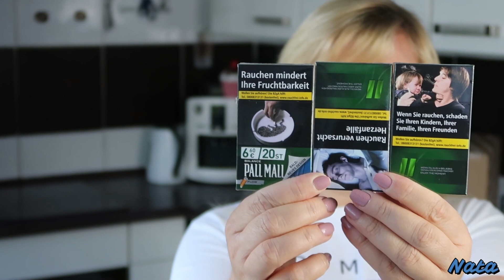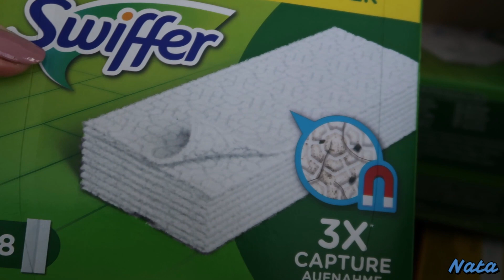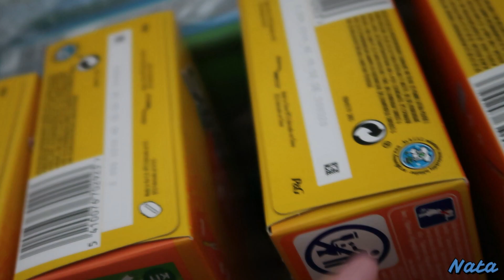ГЕРМАНИЯ Мою полы Swiffer • Универсальная швабра для сухой и влажной уборки дома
Средства для удаления пыли по доступной цене – хороший вариант для тех, кто ценит качество Swiffer.Уневерсальная  швабра для сухой и влажной уборки дома Swiffer Sweeper поможет навести в доме порядок быстро, не намочив руки. Швабра отлично подойдет для тех, кто не любит хранить дома мокрые тряпки после уборки, а тем более - стирать их. Набор для Swiffer Sweeper включает в себя 3 мягкие, бумажные полотенца для влажной уборки и 7 - для сухой. После уборки полотенца выбрасывается в мусор и вам не нужно стирать тряпки. Материал полотенец невероятно мягкий, слегка ворсистый, что позволяет ему не только насухо вытирать пол из любого материала, но и собирать волосы, шерсть, легкий мусор в одно движение. Салфетки отлично подходят и для сухой уборки, когда нужно смести пыль, мусор. Закрепить полотенца не составит труда - для него на основании швабры расположены 4 крючка-держателя. Длина швабры универсальна - 120 см, размер насадки 25.5 см*11.5см.
Друзья тестирую вмести с вами и очень довольна.Сигареты выписала на тестирование сама не курю.